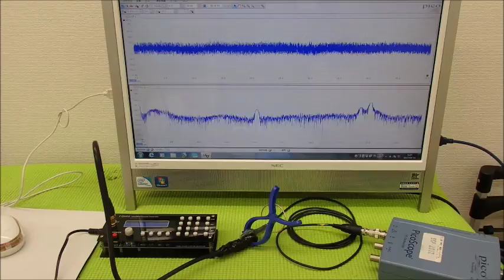超音波の発振制御システム ultrasonic-labo